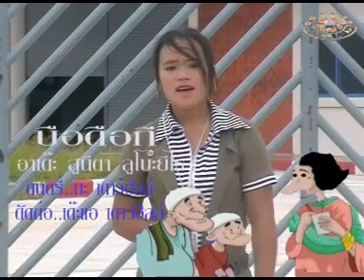บือดือกี ซูนีตา มายอ